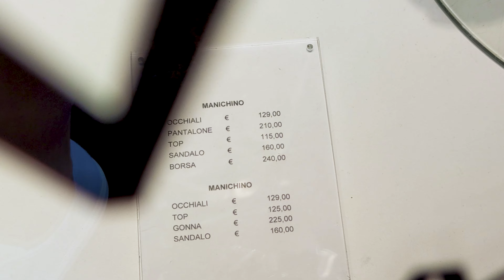SUMMER OUTFIT IDEAS | SUMMER LOOKBOOK TWINSET